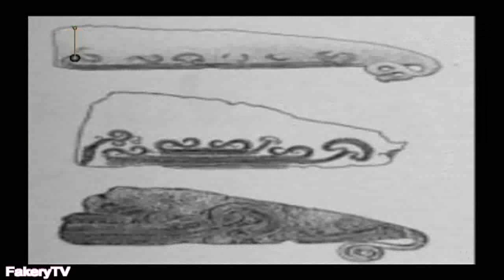Tennesse Ernie Ford - One Day at a Time Sweet Jesus - Do you know the Mushroom Man?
SCADs are State Crimes Against Democracy-American Behavioral Scientist-Feb. 2010 Now you can show peer reviewed material about the conspiracy to people that thought you were crazy

Terror Management Theory-System Justification Theory-Cognitive Dissonance Theory, mortal salience, motivated reasoning & confirmation bias offer insight into reasons why it feels good to case build for fantasies

TMT-You know you are here but you also know that you will not always be here & that you may die at any minute from a meteor or a heart attack & you also know that you are no more significant than a roach or a radish

We have an ego-maniacal desire to believe we are a person of value. We want to be heroes, we need to know our ideas are important. We need to be needed & we seek approval from others to fill those needs. The idea that we are finite biological reactions does not sit well with most people

We have a compulsion to believe we live in a world of meaning & not a universe of black holes & big bangs so we create CULTure with stories about creating the earth in six days, great floods, walking on water, rising from the dead & other miracles to test our faith

We know from observations that this Universe is about 13.7 Billion years old & expanding faster all the time from our point of origin

We know at the quantum level its scalar energy waves that make particles, depending upon the observer's intent & quarks make up this energy

We also know matter is made from this energy in the form of atoms which are mostly empty space so matter is merely energy condensed to a slow vibration that we can see & touch or measure with our instruments

Keep in mind that we are all on a planet spinning on our axis at about 1,000 miles per hour circling our sun at about 60,000 miles an hour while the sun is traveling around the Milky Way at about 800,000 mph & the Milky Way is moving around the Universe at about 3 million mph so any feeling of motionlessness & permanence is an illusion. Add to this the ellipses of the orbits of all the bodies & we get wave fluctuations in everything from eclipses, environmental changes & human behaviors

The average person is aware of 50,000 self talks during their waking hours. These include the memories you are preserving, the systems of denial you are justifying & the plans you are making for the future version of you. Incidentally over 75% on average are negative which technically puts us all in a state of PTSD

Each time you think it, hear it, see it, read it, say it or sense it in any way you create another copy of it

Every seven years every cell in your body is completely recycled & changed. You are not the same person. You are emergent & ever evolving

The only things that carry on are your memories & your vision of you in the future that you spent your time planning & preparing for or watching tell lie vision & being indoctrinated into by CULTure

We all get to imprint 1984 through the education system & absorb movies like THX 1138, Roller ball, Running man, Logans run, Star wars, James Bond, Blade Runner & the ever growing list of dystopian futures our owners have planned for us

If your world view depends upon some death denial beLIEf in an eternal afterlife there is nothing you would not do in the service of your God, King & Country. The current prescribed wisdom shows that even children of the enemy are less than human & expendable in the pursuits of the State (of mind) From nuclear bombs to meat bombs the ideology is the same

Ive often wondered what success means to many activists/truthers/belligerents/anti-this that or the other thing/concerned citizens. To me it seems that it never goes beyond the  Problem Reaction Vague solutions

Talk often focuses on restoring & returning to things like sound money & the free market Its a kind of nostalgic view of the good old days. I propose that there were no good old days. Show me one example as evidence of a good old day & Ill show you someplace on the planet where it was anything but good. Oppression of one is oppression of all. Its one planet, one people

Others offer the suggestion that control of our money & economic purchasing power by the people sic the state, will somehow bring independence & freedom while ignoring that the system of monetary exchange of labor for basic life support will still exist. The state will still exist & competing states will still form cartels. Take away all their assets but allow them to continue writing credits & they will just buy it all back again

Some peoples idea of utopia is a cashless credit/indulgence based society where we are born into debt/original sin with a camera/god watching our every move & police/priests in armed vehicles enforcing our compliance. Its a theocratic hell hole where you have freedom of religion but not freedom from religion. You will be required to pick a team & fight to the death for it